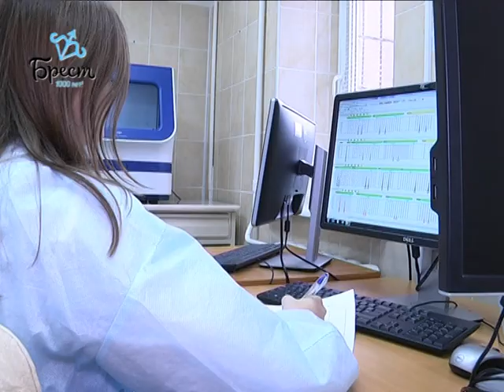2017-12-08 г. Брест. Научно-практическая конференция в УГКСЭ/ Новости на Буг-ТВ.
Научно-практическая конференция «Современные возможности судебно-генетической экспертизы вещественных доказательств» состоялась в городе над Бугом на текущей неделе. Более 40 специалистов в области генетики обсудили актуальные вопросы организации деятельности, а также перспективные направления развития. Побывала на мероприятии и съёмочная группа телеканала «Буг-ТВ».